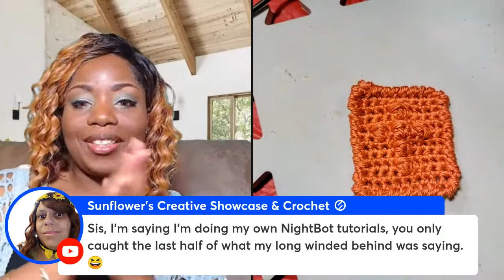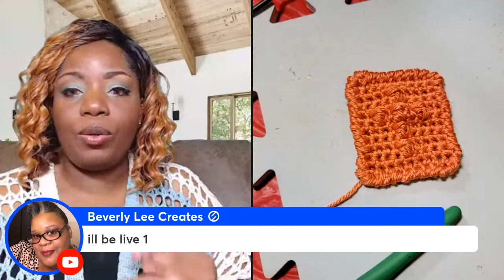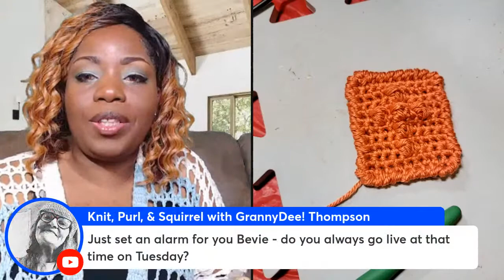Let's Make a Prayer Square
I use StreamYard for my Livestreaming Service.  You can use it for free too - and if you use this

Try Amazon Prime FREE

What I use to film my tutorials:

What I use for my Craft Hour to film my hands

Phone Bracket I use

The Lighting Set I use:

Wanna send me happy mail?
Dana McLeod
1217 W. Washington St.
South Bend,Indiana 46601